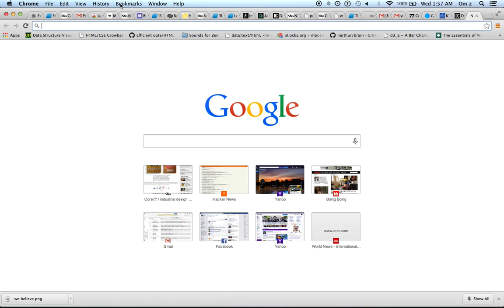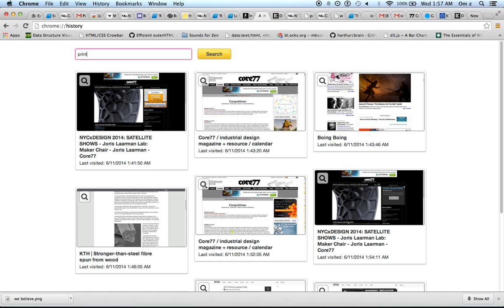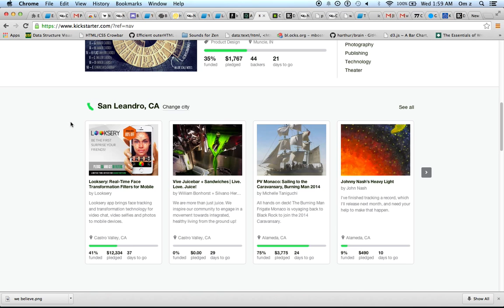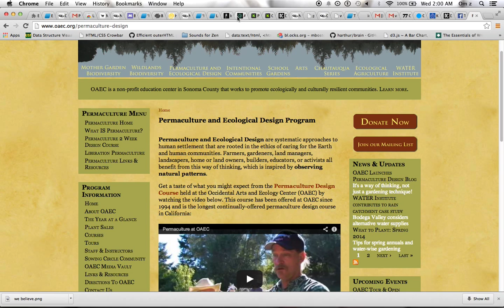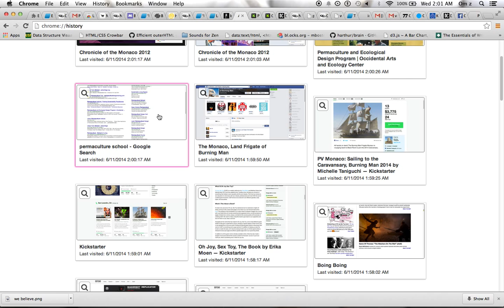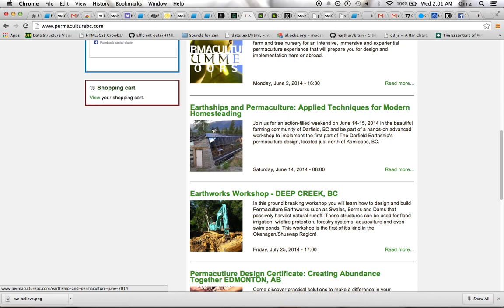All Seeing Eye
Chrome Extension to Record All Your Browsing In Screen Shots with Full Text. Search For Anything At Any Time. Never Forget That Thing You Read About Somewhere. Keep It All Private -- Everything is saved on your machine only with up to 10,000 pages and screen shots (user adjustable)